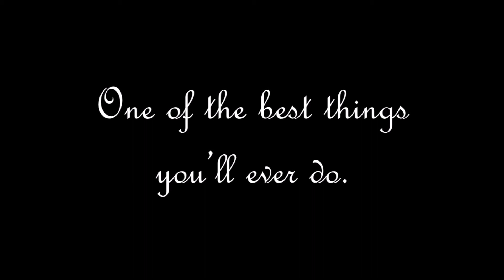Experience ARCHELON (Zakynthos, 2015)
A snapshot of the lives of volunteers for ARCHELON in Zakynthos, 2015. ARCHELON is the Sea Turtle Protection Society of Greece which endeavors to conserve Sea Turtles and their habitats throughout Greece.

Further video information:

Night Surveys:
Turtles usually come onto nesting beaches at night to lay their eggs, when it is cooler and safer. They are less sensitive to red light, which is what ARCHELON uses during Night Surveys, carried out under specific, strict conditions. Please do not access nesting beaches at night as they are easily disturbed and may abort their eggs in the sea if interrupted.

Morning Surveys:
The turtles seen here laying their eggs during daylight are rare occurrences when turtles emerge in the early morning and still happen to be nesting as the sun rises. Usually, the only evidence that a turtle has been on a beach the previous night are the tracks that they leave.

Relocations:
ARCHELON moves nests, egg by egg, only when the nest in its original location is doomed - for example when it is too close to the sea and the eggs will drown. Only trained volunteers may perform this delicate procedure where great care is taken to not damage any of the eggs.

Adult release:
Turtles found to be sick or injured are transported to the Sea Turtle Rescue Centre in Glyfada, Athens where they are rehabilitated. After some time under observation, healthy turtles are then selected for release. It is possible to sponsor a turtle currently receiving treatment - head to the website above for more details.

Hatchlings (baby turtles):
These also usually emerge at night when it is cooler and the risk of predation is lower. Again, sometimes there are stragglers. If you do see a hatchling during the day, it is important to not touch them. They need to make the journey to the sea unaided to stretch their flipper muscles before they can swim. Clear away hot sand in front of them and shade them with your body or a towel etc. so they do not overheat. Do not use flash photography as this may lead to disorientation.

Excavations:
When a nest has finished hatching, the contents are removed to see how many eggs successfully hatched and to find out why some didn’t. Unhatched eggs are opened to see if there was any development or if the egg was perhaps unfertilized. A safe amount of time is left before excavating to ensure that there is no risk of disturbing eggs that may still be incubating.